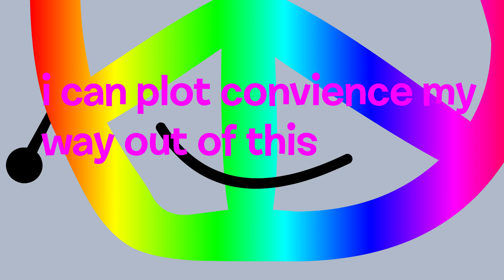OS 14 - this one isnt as good